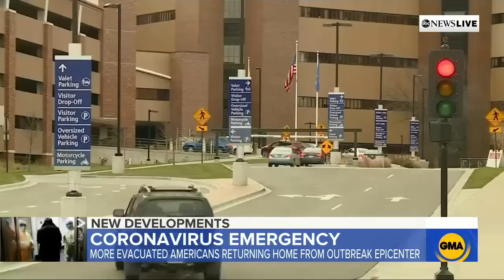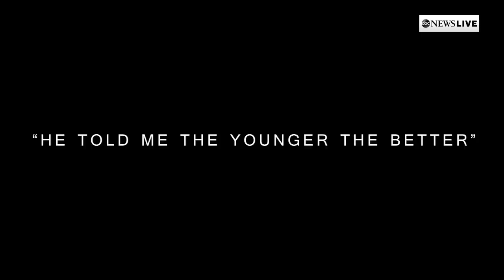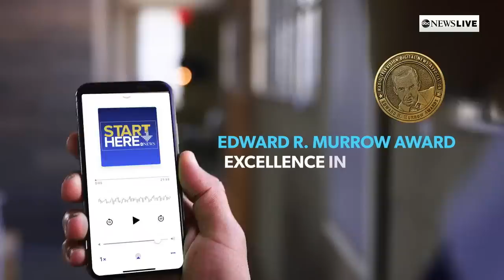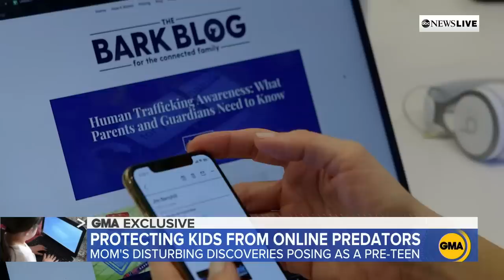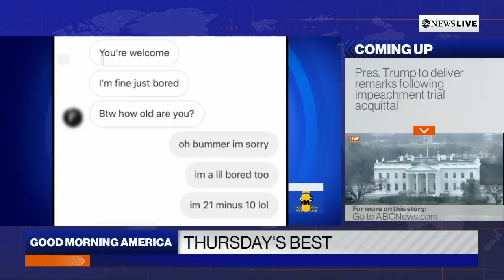President Trump delivers statement on impeachment trial acquittal at White House | ABC News Live